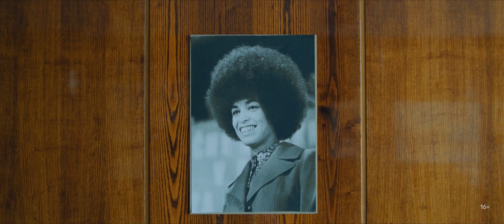Неприличные деньги | Трейлер | PREMIER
Комедия о том, как кандидат экономическим наук становится владельцем магазина для взрослых в 90-е. Преподаватель провинциального института пытается совмещать работу в вузе с собственным бизнесом, чтобы прокормить семью. Задолжав кредиторам крупную сумму, ему приходится открыть первый в городе интим-магазин и раскручивать этот «неприличный» по тем временам бизнес.

В ролях: Константин Хабенский, Федор Бондарчук, Ксения Раппопорт, Максим Лагашкин, Ирина Розанова, Павел Деревянко и другие.